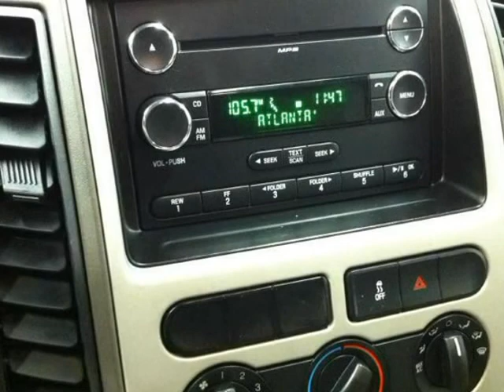2008 Ford Edge 4dr SE FWD (Duluth, Georgia)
Custom DVD Monitors in the BOTH HEADRESTS! Just took this in on a trade and it is in excellent condition not to mention the very hard to find RED FIRE METALLIC! Must see this one to fully appreciate how clean it is. Ready to go for new owner! The Ford Edge is an all-new crossover sport utility that answers the call for a roomy vehicle with utility and style. It isn&#039;t a truck. Nor is it a minivan. Yet it&#039;s more than a car. All Ford Edge models are powered by a 3.5-liter V6 engine...